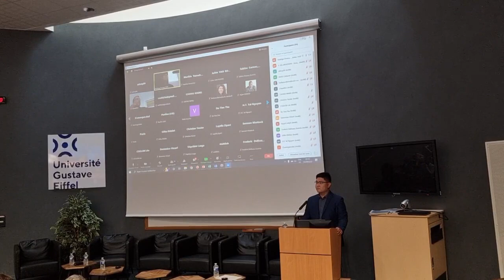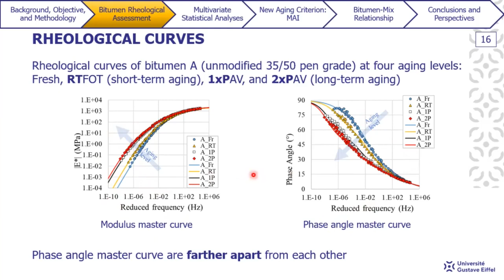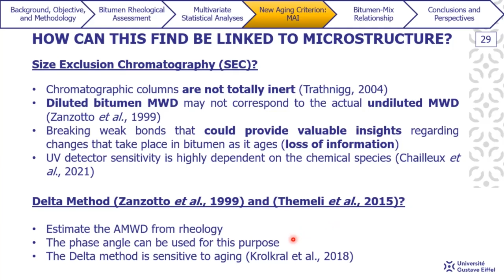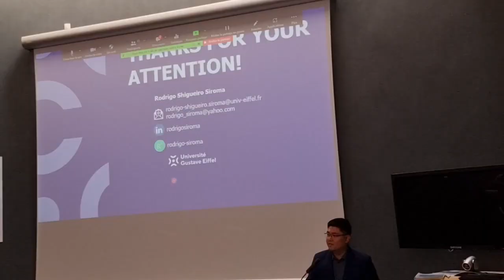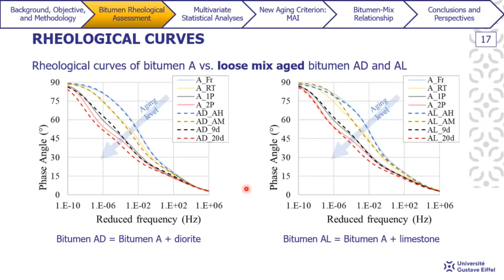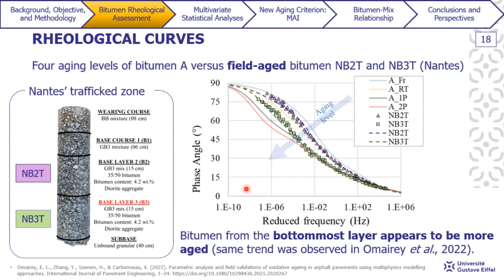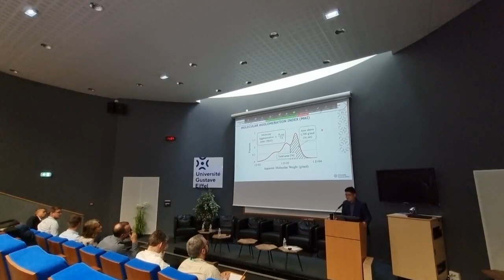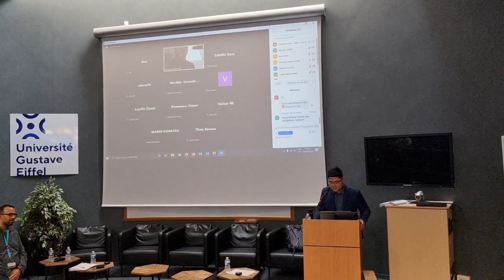Rodrigo Siroma Ph.D. Thesis Defense at Université Gustave Eiffel on September 1, 2022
This video includes the oral presentation, questions & answers, announcement of the verdict, and acknowledgment speech of my Ph.D. thesis defense.

Rodrigo Shigueiro Siroma
Ph.D. candidate in Civil Engineering, École Centrale de Nantes
Advisors: Dr. Emmanuel Chailleux and Dr. Mai Lan Nguyen
Research Labs: Laboratoire Auscultation, Modélisation, Expérimentation des Infrastructures de Transport (LAMES) and Matériaux pour Infrastructures de Transport (MIT), both at Université Gustave Eiffel (former IFSTTAR).
Doctoral School: Sciences Pour l'Ingénieur (SPI)
Thursday, September 1, 2022, at 9AM (Central European Time)
Viarme Building, Amphitheater

Title in English: Experimental and Theoretical Methods for Determining the Remaining Service Life of Asphalt Pavements Based on the Properties of their Recovered Bitumens

Title in French: Méthodes expérimentales et théoriques de détermination de la durée de vie résiduelle d’une chaussée à partir de l’analyse de bitumes extraits

Abstract:
Although bitumen has widely been used as the main binding agent in road construction due to its desirable engineering characteristics, its intrinsic organic nature may offset these advantages as it makes asphalt mixture susceptible to oxidative aging: one of the key factors behind the major pavement distresses. The need for a better understanding of bitumen aging and its impacts on asphalt pavement performance motivated the creation of the French National MOVEDVDC project that focuses on improving the assessment of the residual mechanical properties of asphalt materials found in the asphalt concrete base (ACB) of thick pavements in France and their evolution over time, which are fundamental to improve current approaches for calculating the remaining lifespan of pavement structures and maintenance solutions. As part of MOVEDVDC’s Task 3, regarding bitumen analysis, the primary objective of this Ph.D. work is to evaluate the performance level of asphalt mixtures based on the properties of their recovered bitumens. The effectiveness of semi-empirical, physicochemical, and rheological properties to track bitumen aging in laboratory- and field-aged bitumens were investigated and the most aging-sensitive ones were used to estimate the remaining performance of the corresponding asphalt mixtures. Among them, the phase angle master curve proved to be sensitive enough to capture changes in bitumen triggered by aging. Aiming to delve further into the potential of phase angle master curves, multivariate statistical analyses such as Principal Component Analysis (PCA) and Hierarchical Cluster Analysis (HCA) were applied and the reduced frequency at which the most relevant variation occurs with aging is determined. With this finding, the δ-method that estimates the Apparent Molecular Weight Distribution (AMWD) of a given bitumen based on its rheological properties was revisited and a simple index to quantify the incidence of asphaltene agglomeration named Molecular Agglomeration Index (MAI) was proposed. A threshold was proposed as a failure criterion based on widely used bitumen-based rheological failure criteria. Finally, satisfactory relationships between the MAI and other bitumen failure criteria and mechanical parameters of mixtures were observed.

Ph.D. Defense Examination Committee Members:
Dr. Virginie Mouillet - CEREMA Méditerranée, Aix-en-Provence, France (external referee)
Dr. Bernhard Hofko - Technische Universität Wien (TU Wien), Austria (external referee)
Dr. Cyrille Chazallon - Institut National des Sciences Appliquées (INSA), Strasbourg, France
Dr. Cédric Sauzéat - École Nationale des Travaux Publics de l'État (ENTPE), Lyon, France
Dr. Frédéric Grondin - École Centrale de Nantes, Nantes, France
Dr. Éric Leroy - Université de Nantes, Nantes, France (chair)
Dr. Emmanuel Chailleux - Université Gustave Eiffel, Bouguenais, France (advisor)
Dr. Mai Lan Nguyen - Université Gustave Eiffel, Bouguenais, France (co-advisor)

CHAPTERS:
Presentation:
0:00 Chair introduces the candidate and all the committee members
3:35 Starting the presentation
4:19 Presentation Outline
5:11 Background, Objective, and Methodology
17:04 Rheological Characterization of Bitumen
23:23 Multivariate Statistical Analysis on Phase Angle Master Curve
37:43 Molecular Agglomeration Index (MAI)
46:12 Bitumen-Asphalt Mix Relationship
50:15 Conclusions and Perspectives

Committee Questions:
53:43 Dr. Virginie Mouillet
01:05:29 Dr. Bernhard Hofko
01:23:58 Dr. Cyrille Chazallon
01:25:41 Dr. Frédéric Grondin
01:30:45 Dr. Cédric Sauzéat
01:46:59 Dr. Éric Leroy
01:59:50 Questions from Audience (Dr. Pierre Hornych)
02:02:24 Dr. Mai Lan Nguyen
02:07:21 Dr. Emmanuel Chailleux

Verdict and Acknowledgement
02:10:59 Announcement of the Verdict
02:13:52 Acknowledgment Speech